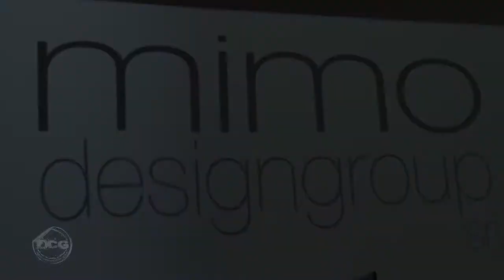Mimo Divano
2012 Mimo Design Group
Superstudio – Milano

3D
Compositing
Creativity
Direction
Motion Graphics
Projection Mapping
Technical Equipment